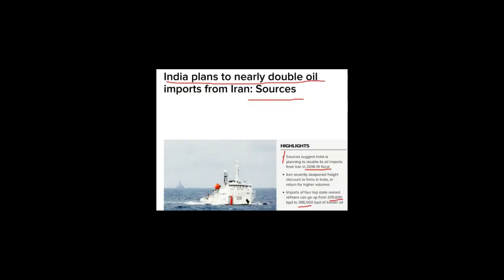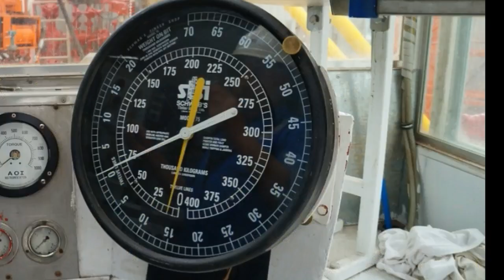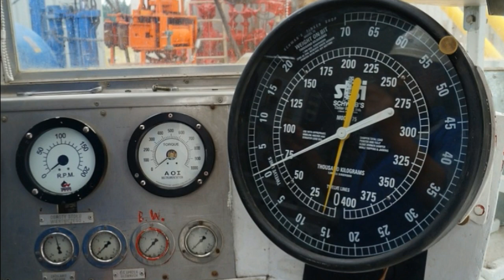Iran से दोगुना ऑयल इम्पोर्ट करेगा भारत होगा India को बड़ा फायदा \india double oil imports from Iran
india  double oil imports from Iran
oil imports
overnment owned refiners plan to almost double oil imports from Iran in 2018-19, drawn by incentives offered by Tehran, sources with knowledge of the matter said, potentially helping Iran increase its share in the world’s third-biggest oil importer.
OPEC member

Sound Source